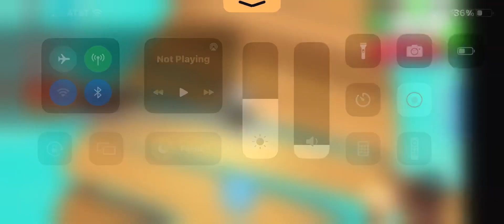Winner got Robot dog In Hide’ n seek challenge in Adopt Me!